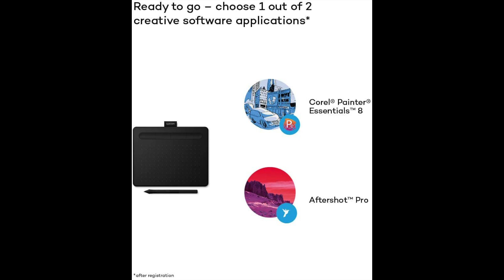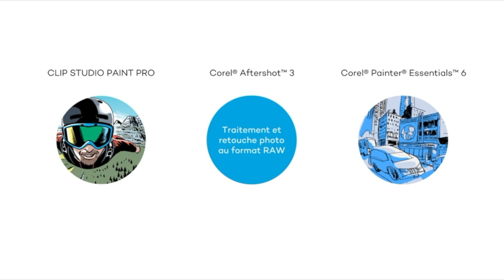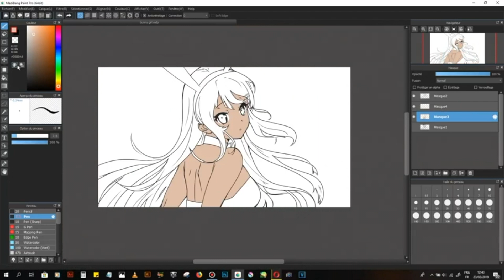TOP 3 : MEILLEURE TABLETTE GRAPHIQUE 2022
👉Les liens vers les meilleures tablettes graphiques sont répertoriés ci-dessous. Chez Top Guide, nous avons recherché les meilleurs choix de tablettes graphiques sur Amazon, ce qui vous permet d'économiser du temps ainsi que de l'argent. Si vous êtes nouveau sur notre chaîne et que vous ne voulez rien manquer, cliquez

Wacom Intuos Small Tablette Graphique

XP-PEN Star03V2 Tablette Graphique

GAOMON M10K 2018Version--Tablette Graphique